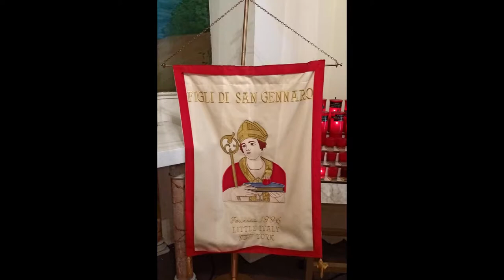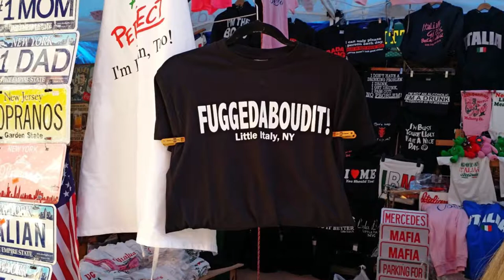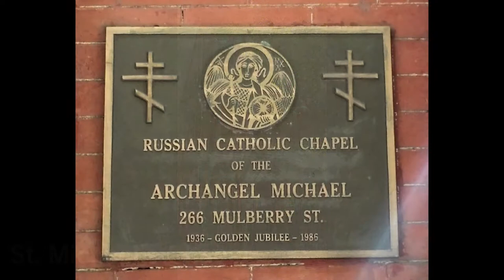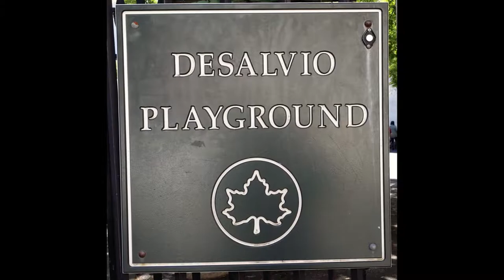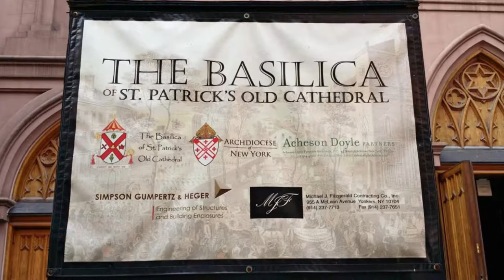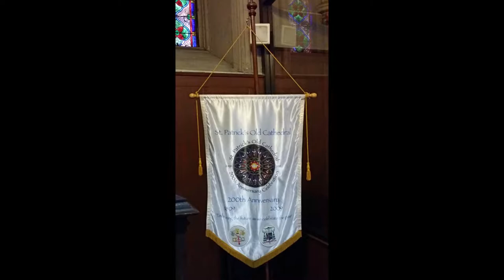New York City photo tour of Little Italy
Once a year Mulberry Street comes alive during the Feast of San Gennaro. All types of vendors line Mulberry Street and over one million visitors crowed the tiny area for almost two weeks to enjoy all things Italian…especially food! Check out this video and take in the sights, smells and people of this small but well known Manhattan neighborhood!